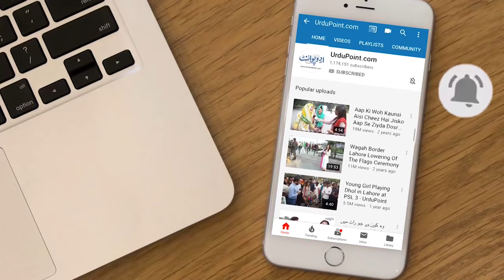Love Birds Ke Business Se Lakhon Kese Kama Sakte Hain? - Parrots Ki Expensive Breed Konsi Hai?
Yasir Khan talks about earning Lacs of rupees through a room of 10 /14. He is an MBA degree holder  from London and does teaching as well. He is doing business of selling unique birds and parrots and according to him you can earn 16 Lac rupees monthly through this business. how it can be possible let us know in this video.